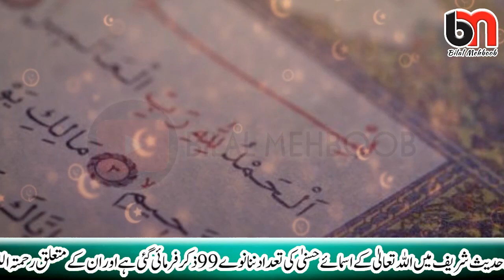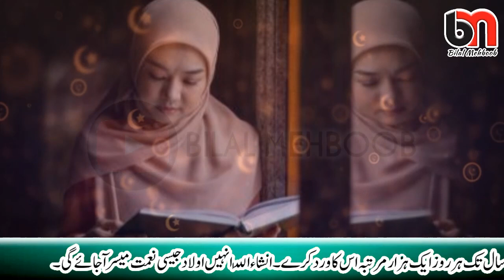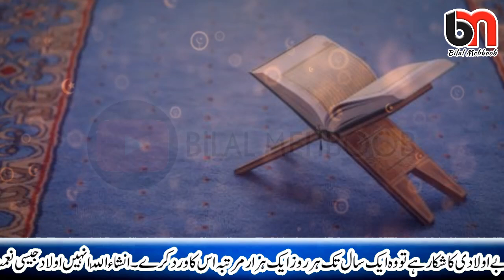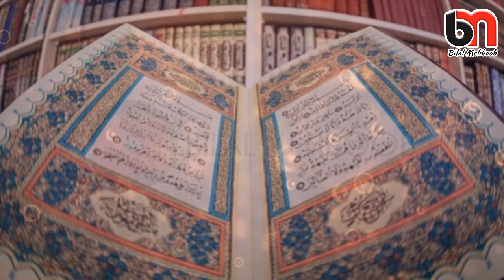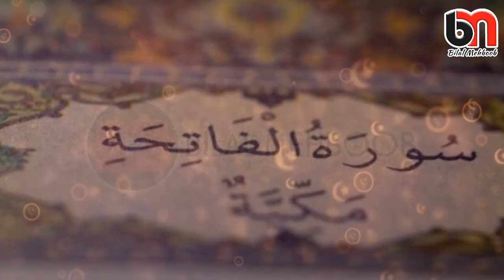21 kali mirch (black pepper) wazifa Surah Fatiha for aulad Ya-Musawiro ka amal for Narina Baby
21 kali mirch (black pepper) wazifa with surah fatiha for aulad ya musawiro ka amal for narina baby 21 kali mirch (black pepper) Benefits in Urdu Hindi
Aulad ka wazifa surah fatiha Surah Fatiha ka Asan amal Hi guys!! I'm here with this new video of Aulad Hone Kay Liya Surah Fatiha aur Kali Mirch (Black Pepper) Ka Wazifa BanjhPan Ka ilaj Jald Aulad Hone K liye.
کالی مرچ اور سورۃ الفاتحہ کا اولا نا ہونے والوں کے وظیفہ
काली मिर्च का वजीफा और सूरह अल-फातिहा, जिनके बच्चे नहीं हैं उन्हें यह वजीफा करना चाहिए।

The Video Content has been made available for informational and educational purposes only. Bilal Mehboob channel does not make any representation or warranties with respect to the accuracy, applicability, fitness, or completeness of the Video Content. Bilal Mehboob channel does not warrant the performance, effectiveness or applicability of any sites listed or linked to in any Video Content.